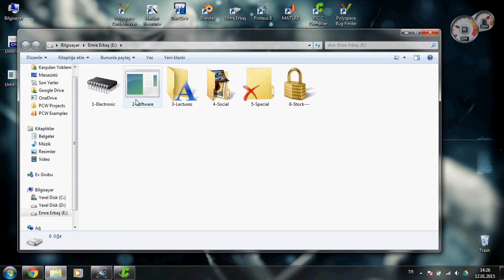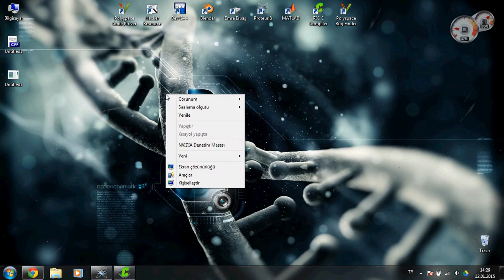PIC Programlama -CCS C- #22 "KayanYazı_4" (Mantık-Process)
Bu videoda;

Kayan yazı oluşturmayla ilgili daha çok pratik üzerine bilgi verildi.